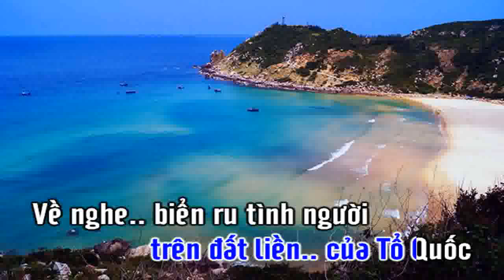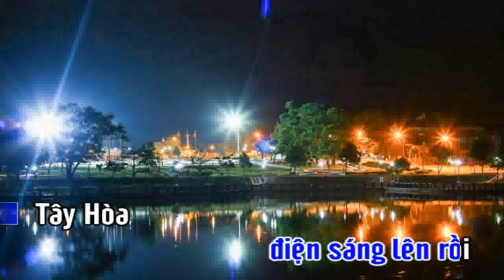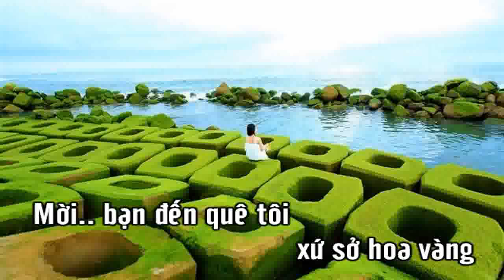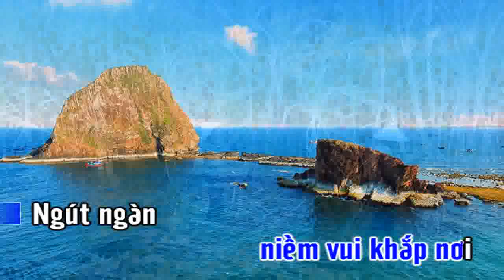VỀ THĂM PHÚ YÊN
MỜI CÁC BẠN NGHE VÀ ĐĂNG KÝ ỦNG HỘ CHO KÊNH ÂM NHẠC CỦA NGỌC QUANG NHÉ. CẢM ƠN CÁC BẠN RẤT NHIỀU !                                                                     ( Bấm vào đường link bên dưới của từng bài để  nghe nhạc và xem video )